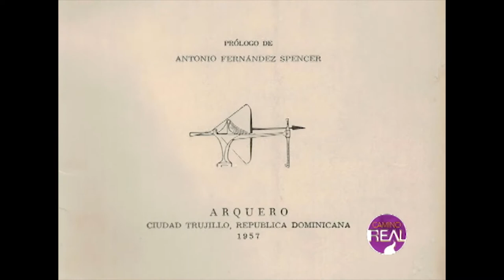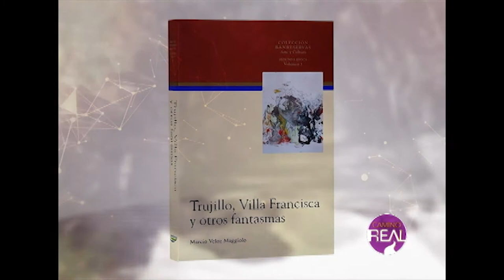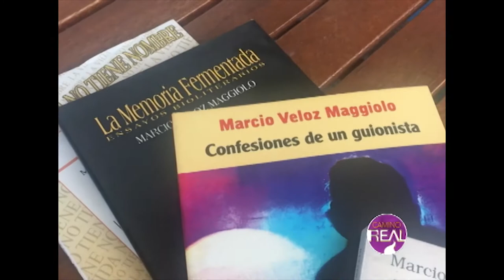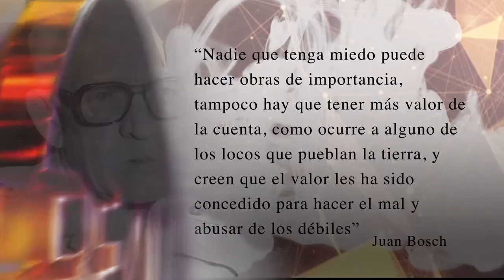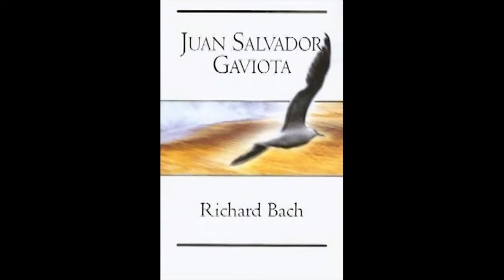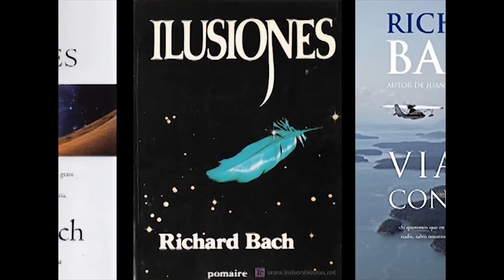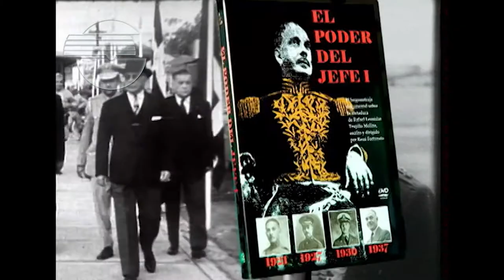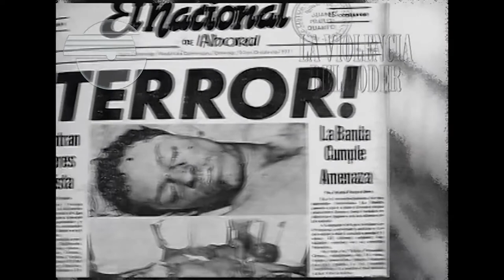Marcio Veloz Maggiolo - Juan Salvador Gaviota de Richard Bach - Palacio de Bellas Artes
Paginas Revueltas: Juan Salvador Gaviota de Richard Bach
Pagínas de Nuestra Historia: Marcio Veloz Maggiolo
Reportaje Especial:  Palacio de Bellas Artes